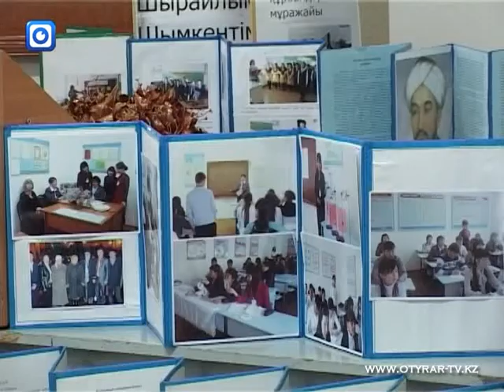Каким должен быть настоящий педагог?.. (PR)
Как строить отношения со студентами, на что опираться в своей работе, как помочь молодым педагогам быстрее освоиться в профессии?.. Ответы на эти и другие вопросы сегодня попытались найти участники семинара, прошедшего в колледже Парасат.